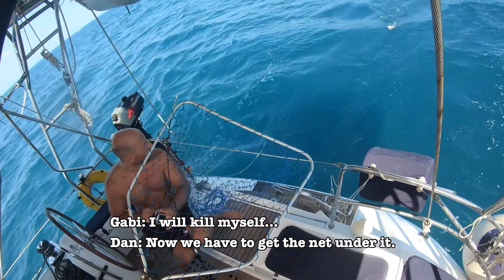How we fish while sailing - Travel Tips // Sail Our World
Everyday you learn something new, every sail we learn something new. Today it is Trolling. We’ve been in a fishing paradise for two months and finally got lucky. Note to ourselves: You gotta have rum onboard if you do not want to have blood all over the deck :-D

BLOG - Read more about us and our trips on our website.

OUR TRAVEL FOOTAGE
- Check out our travel photos and videos and if you’d like to support us we would greatly appreciate it.

Done a few sails together, fell in love and then the question came: “Will you sail with me?” :-D

We are two overgrown kids in love, who share the same passion for traveling, sailing, like to make fun of ourselves and making these videos just came naturally to us.

Our big dream is to cross the Pacific early next year.

Created with love and laughter,
Gabi & Dan